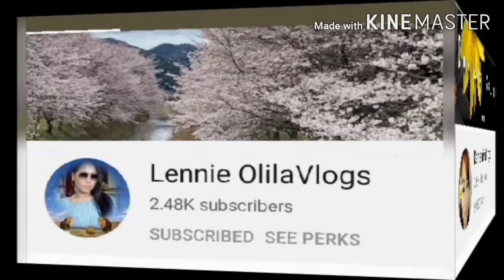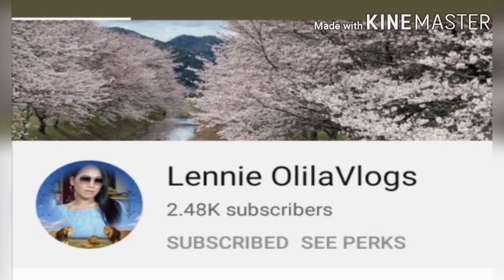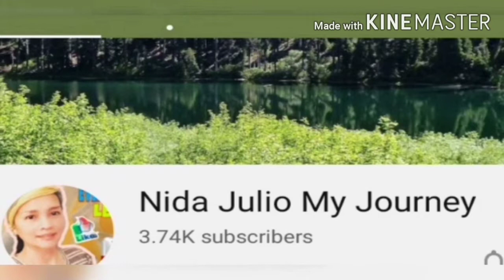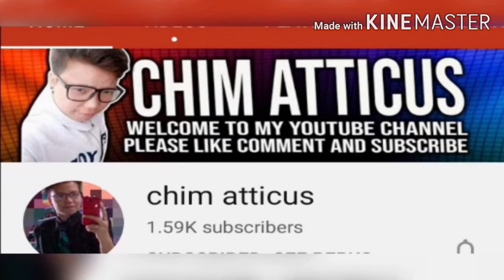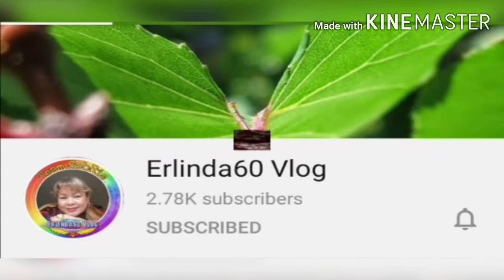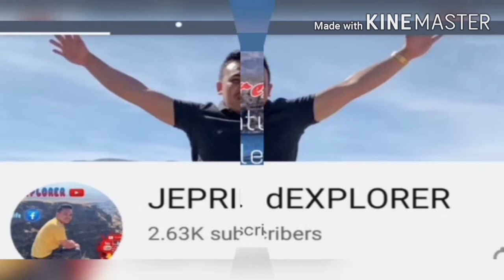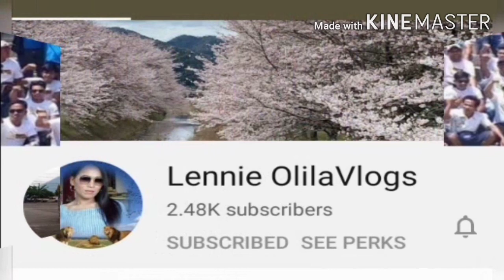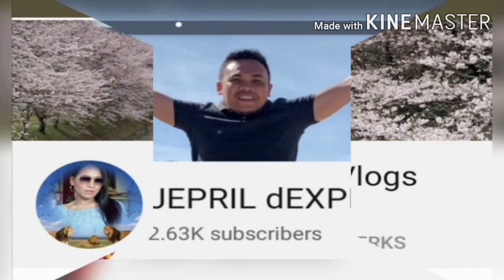THANK YOU TO MY CHANNEL MEMBERS & MY SUPERCHATTER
Thank you very much to my channel members and to my super chatter for your generosity very much appreciated.